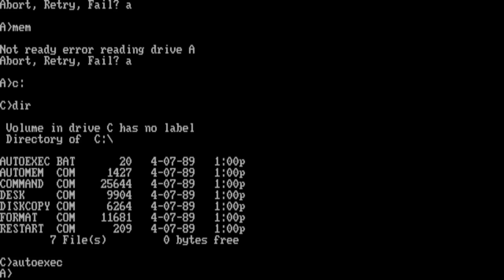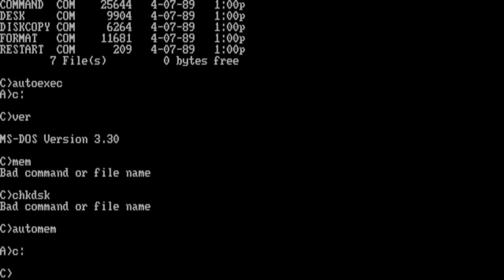Tandy 1000 SL/2 (MS-DOS v3.30.22)